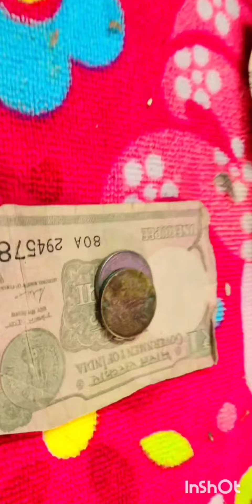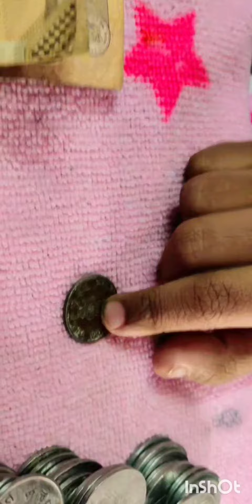நான் சேர்த்து வைத்தா உண்டியல் பணத்தை கொண்டு நான் வாங்கிய பொருள்.....